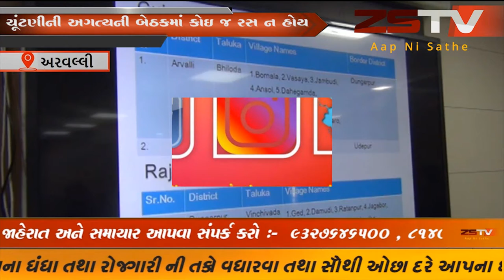ચૂંટણીને લઇને અરવલ્લી જિલ્લામાં મહત્વપૂર્ણ બેઠકનું આયોજન કરવામાં આવ્યું હતું ZSTVNEWS